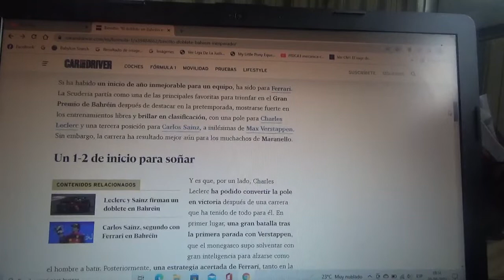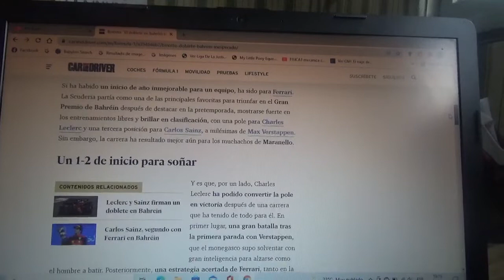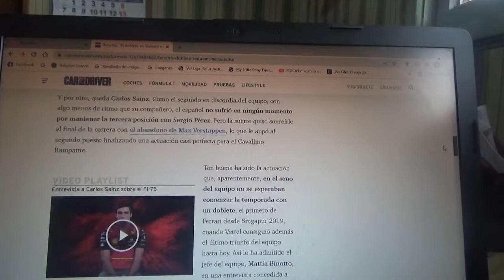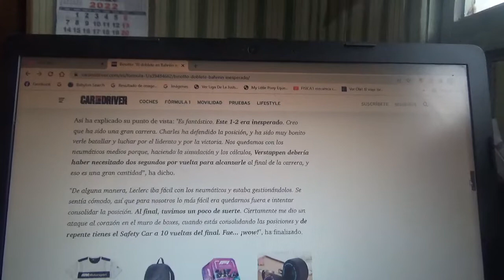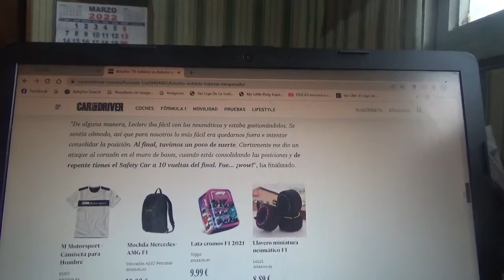Mattia Binotto no se esperaba un doblete de Scuderia Ferrari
El equipo con cuartel central domiciliado en Maranello no obtenía una victoria y un doblete desde el Gran Premio de Singapur de la Temporada 2019 de Fórmula 1 y ahora casi 3 años después en el reciente Gran Premio de Bahréin esto vuelve a suceder